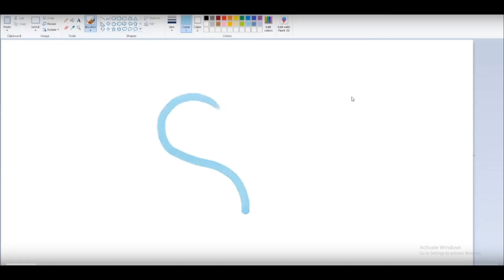HHL (highlights) Gorgon out of nowhere!!